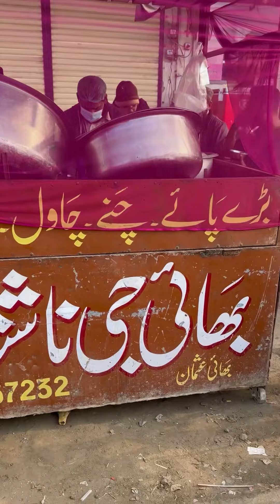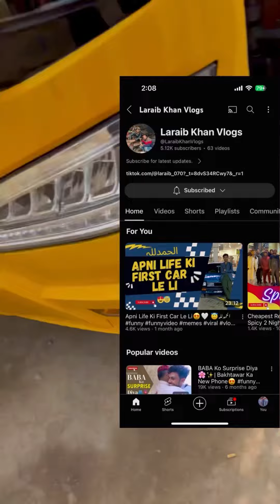Pindi Friends Ka Sath Enjoy❤️🤝🏻